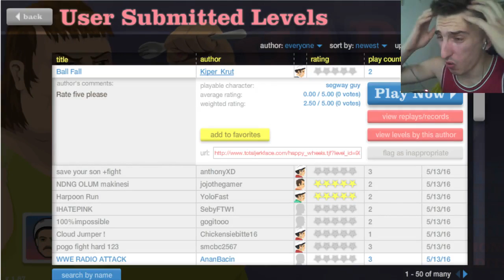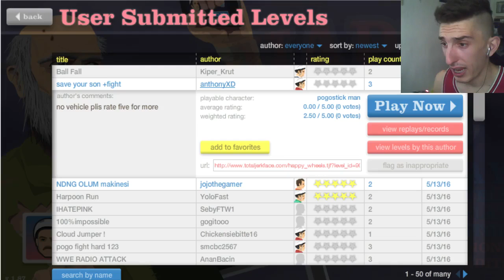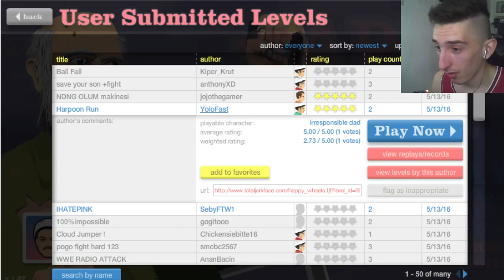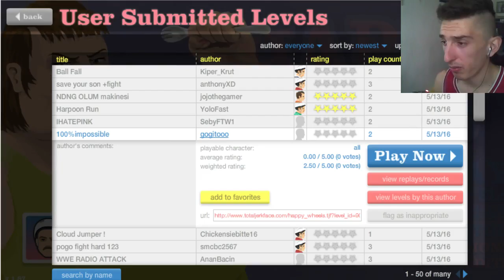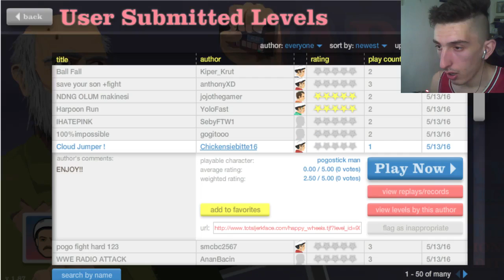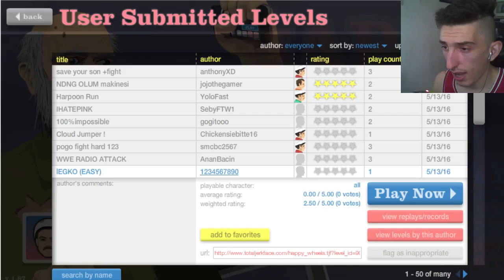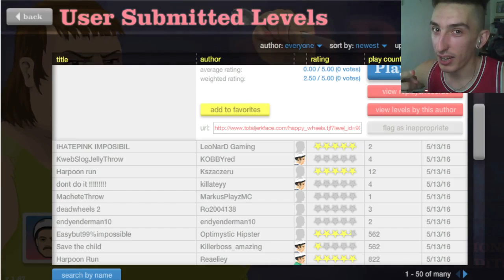NEW REASONS TO RAGE - Happy Wheels 2016 Maps